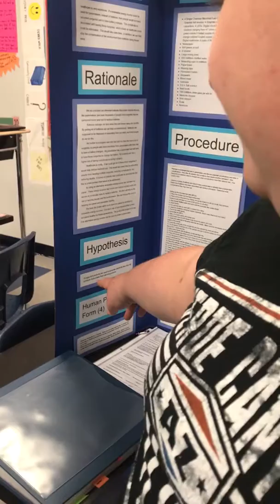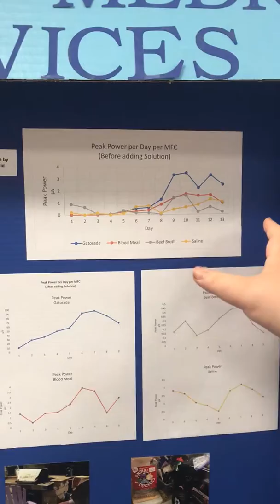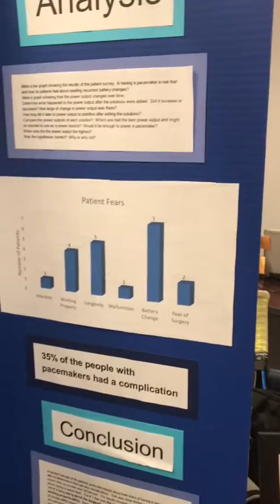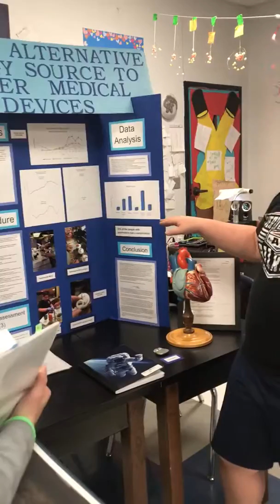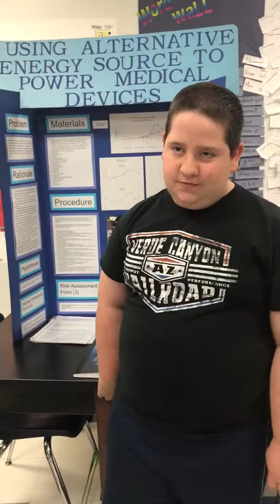TR sample interview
Science fair